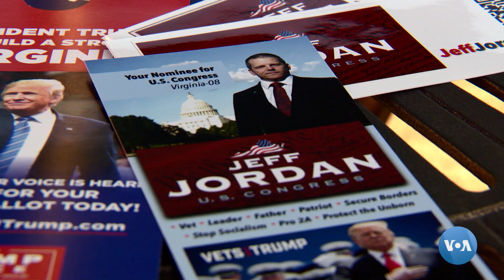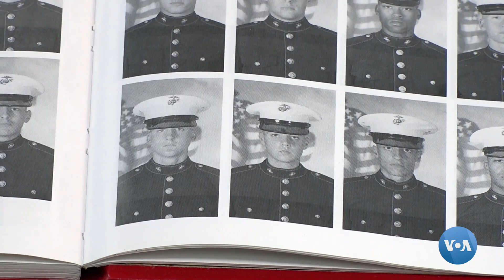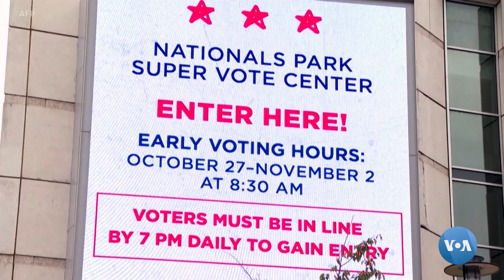Trampga ovoz berayotgan va bermayotgan veteranlar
Amerikada urush faxriylari odatda Respublikachilar partiyasiga ovoz beradi. Ammo oxirgi to’rt yilda ayrimlarining siyosiy qarashlari o’zgargan.